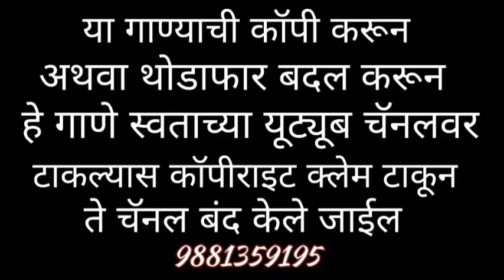मोबाईलने घात केला! हा व्हिडिओ पहा! शाहिर शंकर भारदे गुरूजी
घात मोबाईलने केला
एक जबरदस्त सामाजिक गित
गितकार शाहिर शंकर भारदे गुरूजी
संगीत स्वप्नील जाधव
रेकॉर्डींग देवराज पवार खेड

सदर गीत सेन्सॉर बोर्डाकडे रजिस्टर असून या गाण्याचा कुणी व्यावसायिक स्वरूपात वापर केल्यास अथवा यूट्यूब चॅनलवर टाकल्यास कायदेशीर कारवाई केली जाईल. व त्या चॅनलवर काॅपीराईट क्लेम टाकून ते चॅनल बंद केले जाईल.
shankar Bharde official